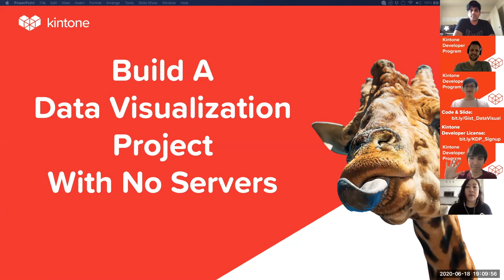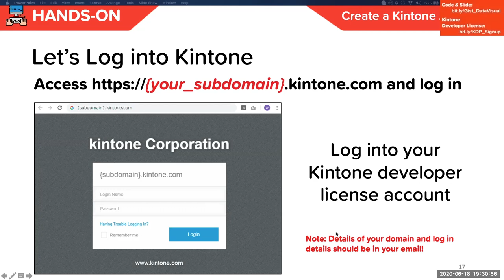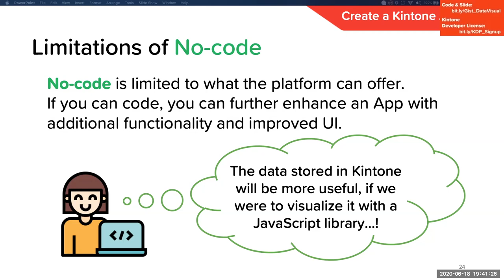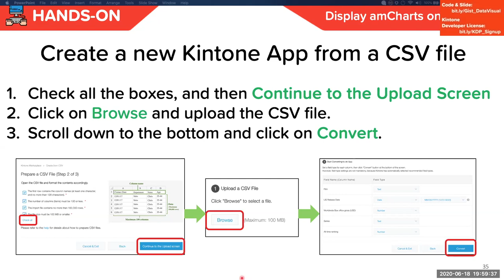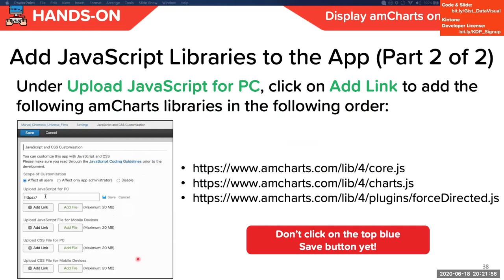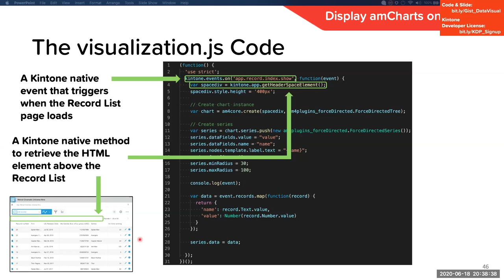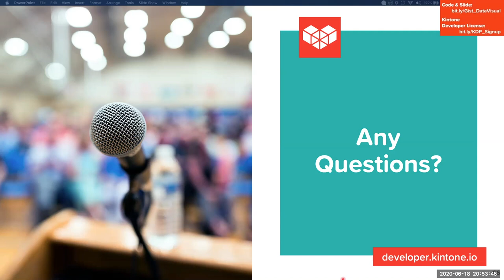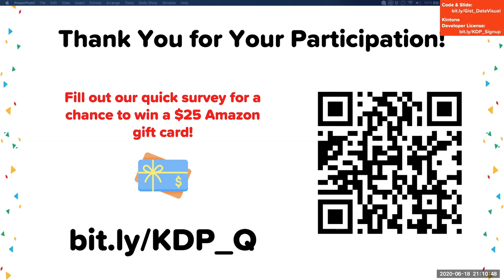Build a Data Visualization Project with No Servers in 2 Hours w/Nim Grinvald, Kintone (Cybozu) USA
Presented by JavaScriptLA, a meetup group from Southern California that learns web programming together now ONLINE.  Join us from around the world, simply get on the mailing list

Starting up servers and constructing databases are bothersome tasks for your project when you just want to concentrate on utilizing your JavaScript skills.

In this workshop, we will guide you through on how to set up back-end components for your projects using the GUI of the Kintone platform. We will then proceed to visualize your data stored in the Kintone databases with client-side JavaScript, and also introduce how to use Kintone’s REST API initiator to call REST APIs of other interesting projects.

The workshop requires attendees to have:

– basic knowledge on client-side JavaScript

– some experience using REST API (preferable, but not a must)

On the other hand, this workshop does not need attendees to have knowledge (or have any environments ready) on the following topics:

Nodejs, AWS, Azure, React, AngularJS